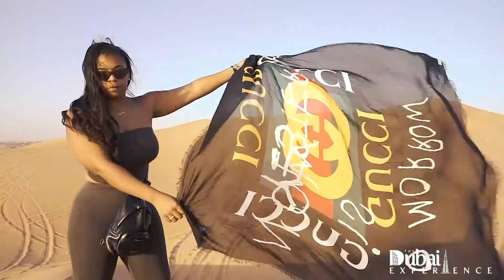The Dubai Experience 2018 Desert Safari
TheDubaiExperience.com